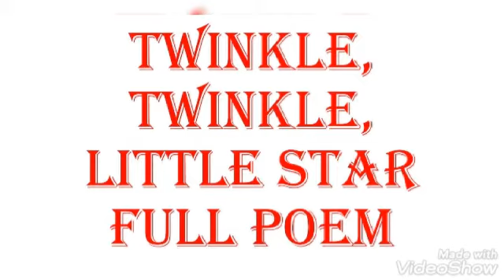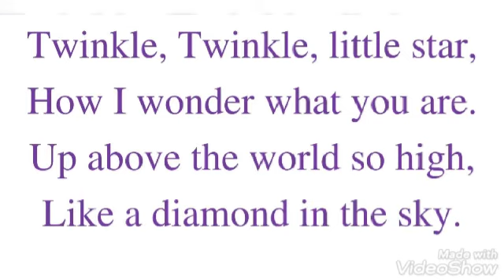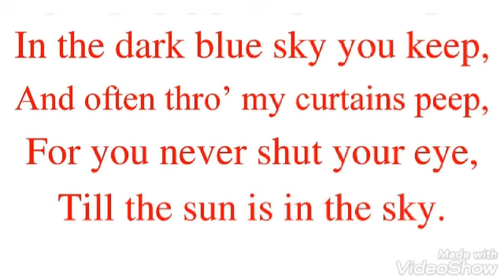960. TWINKLE TWINKLE LITTLE STAR FULL POEM